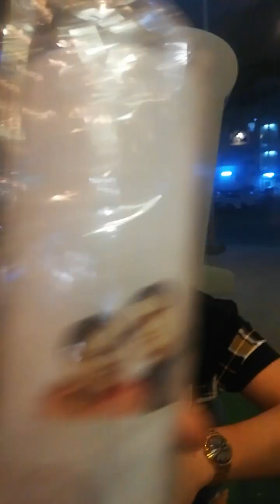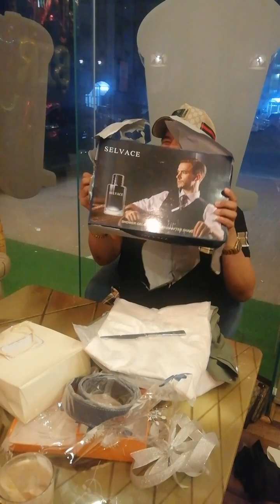nakikita Birthday ako